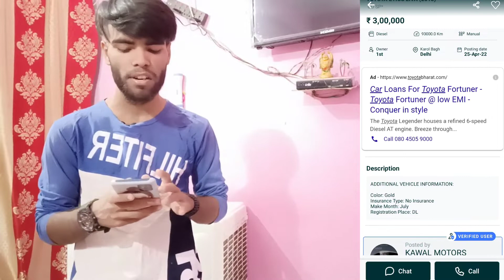Toyota Etios | Second hand Car | ₹1,10,000 Thousand🔥| यहां मिलता है सबसे सस्ता गाड़ी | Special Offer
Location :- Delhi